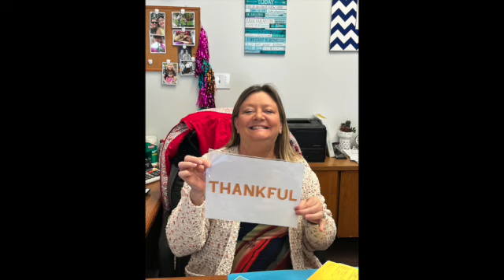NHS News 11.18.22